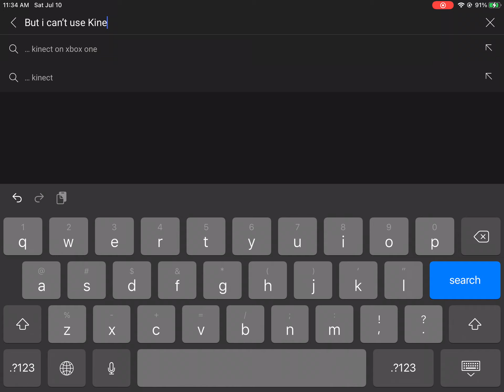I am Back! Did you guys miss me? 😅👉🏻👈🏻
I am glad to be back